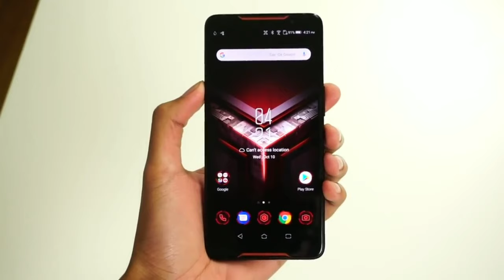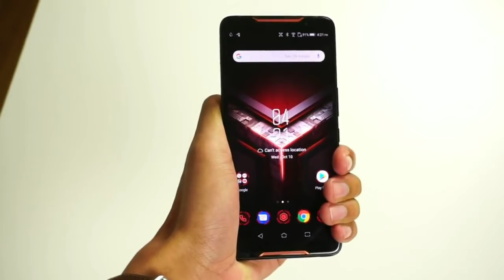ASUA_ROG Phone🇮🇳 ¦ Quick Specifications and price in Hindi🇮🇳🔥🔥🔥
Hello... guys...!
you are watching our channel TRENDING_YOUTH
and I have came up with this new concept of quick specifications and price can also be said as quick intro of any device. !

And in this video I told quick specs of Asus ROG phone.

You will definitely like this video.
So,
Post your Valuable COMMENTS below in the comment box...

 for uploading there video under creative common(reuse allowed)

Now its time to take a leave...
so guys.